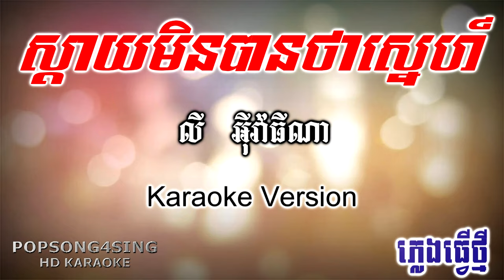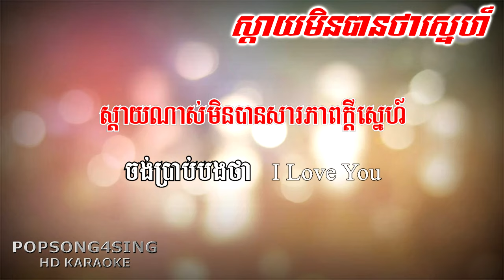ស្តាយមិនបានថាស្នេហ៍ ភ្លេងសុទ្ធ - លី អ៊ីវ៉ាធីណា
បទ៖ ស្តាយមិនបានថាស្នេហ៍ ភ្លេងសុទ្ធ
បទភ្លេងនិងទំនុកច្រៀងលំនាំ៖ លី អ៊ីវ៉ាធីណា
សំរួលតន្រ្តី៖ POPSONG4SING
Contact and Support us.

Playlist Karaoke:

Description:
POPSONG4SING សូមស្វាគមន៍!
POPSONG4SING នឹងធ្វើការផុសសាច់ភ្លេងសុទ្ធជារៀងរាល់ថ្ងៃ ហើយគ្រប់ៗបទនៅក្នុងឆាណែលយើងខ្ញុំគឺត្រូវបានធ្វើសាច់ភ្លេងថ្មីទាំងអស់ មិនថាបទមរតកដើម បទថ្មី ឬ បទប្រពៃណីខ្មែរនោះទេ។ បញ្ជាក់៖ ឆាណែលយើងខ្ញុំមិនយកបទរបស់គេមកកែឡើយ សាច់ភ្លេងដាច់ខាតគឺត្រូវតែធ្វើថ្មី ដូច្នេះសូមបងប្អូនមេត្តាកុំយកបទក្នុងឆាណែល POPSONG4SING ធ្វើការផុសឬក៏កែជាថ្មីដោយគ្មានការអនុញ្ញាត សូមអរគុណ...!

ហើយយើងខ្ញុំក៏សុំអភ័យទោសចំពោះម្ចាស់ផលិតកម្មធំៗ និងម្ចាស់បទចំរៀងទាំងអស់ដែលយើងខ្ញុំបានយកបទចម្រៀងមកធ្វើសាច់ភ្លេងសុទ្ធសាជាថ្មីដើម្បីចែករំលែកដល់ប្រជាជនខ្មែរដូចគ្នា បើសិនម្ចាស់ផលិតកម្មឬម្ចាស់បទចំរៀងមិនពេញចិត្តសូមធ្វើការ Comment ខាងក្រោមវីដេអូរនោះយើងខ្ញុំនឹងលុបចេញភ្លាម។ សូមមេត្តាយោគយល់និងអធ្យាស្រ័យដល់យើងខ្ញុំផង សូមអរគុណ...!